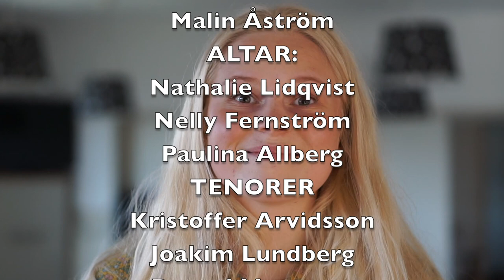In the middle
Simone Magnusson sjöng In the Middle tillsammans med Messengers i allsångsfesten i Sävar 2021. Inspelad i maj 2021.
Messengers:
Malin Åström (sopran)
Maja Dahlbäck (sopran)
Christina Samuelsson (sopran)
Nathalie Lidqvist (alt)
Nelly Fernström (alt)
Paulina Allberg (alt)
Kristoffer Arvidsson (tenor)
Denzel Maarman (tenor)
Joakim Lundberg (tenor)
Isak Samuelsson (tenor)
Musiker:
Amos Jakobsson - trummor
Jakob Forslund - bas
André Jakobsson - piano